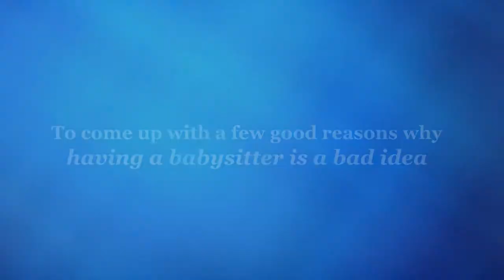Xulon Press book Oh, No, Not a Babysitter. Not Tonight! | Melinda A. Nielsen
Xulon Press introduces Oh, No, Not a Babysitter. Not Tonight! by author Melinda A. Nielsen.  The Xulon Press bookstore provides an easy way to purchase this book using the link below, or you can find it at your local Christian bookstore.: